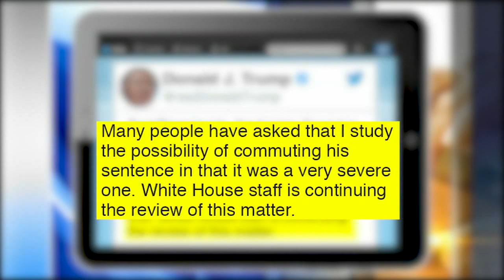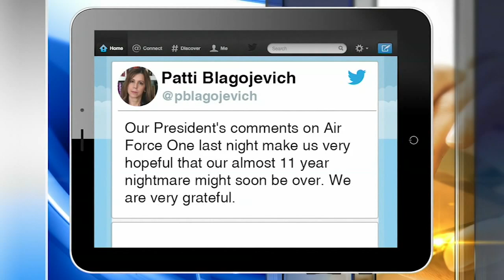Trump 'strongly' considering commuting Rod Blagojevich's sentence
President Donald Trump has suggested he may commute the prison sentence of disgraced former Illinois Governor Rod Blagojevich. FULL STORY